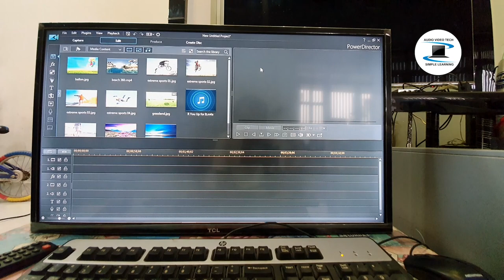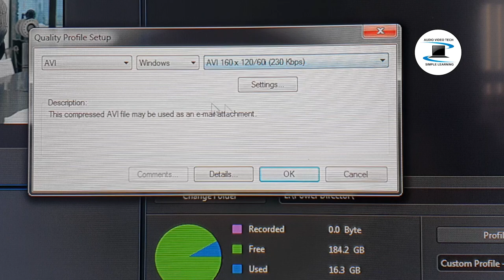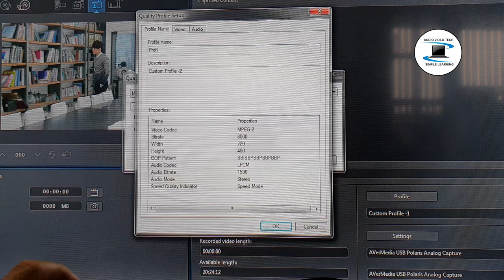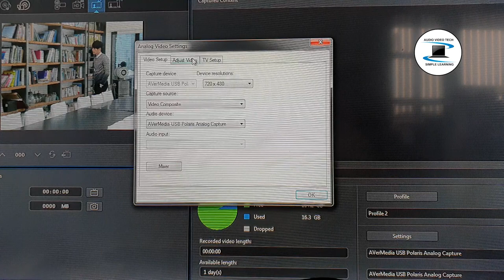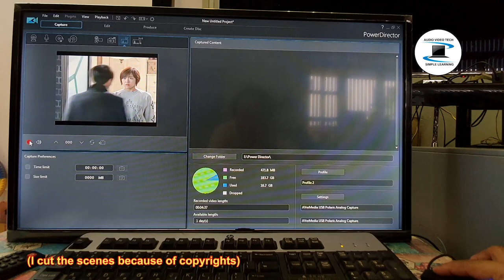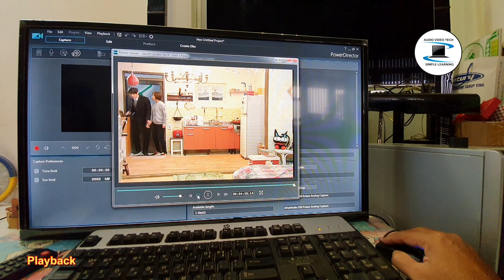Capture Series #10 : How to capture from tape to digital with AverMedia C039 by using PowerDirector.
Specifications :
Interface: S-video, composite video, stereo audio
Dimensions: 3.2 x 1.1 x 0.5 in (82 x 28.5 x 14 mm)
Weight: 1.7 oz (50 g)

System Requirements :
Windows® 10 / 8.1 / 7 (32/64-Bit)
• For basic DVD authoring: Intel® Pentium® 4 2.4 GHz /
  AMD Atholon™ XP 2400+ / Intel Pentium M 2.0 GHz
• For HD authoring and direct DV/HDV recording:
  Intel Pentium 4 3.0 GHz / AMD Athlon XP 3000+
MAC OSX 10.8/ 10.9/ 10.10/ 10.11/ 10.12
NOTE: not supported on 10.13  or later version
• Intel Core™ 2 Duo 2.0 GHz
512 MB RAM
USB port / Sound card

In the Box :
DVD EZMaker 7
USB cable
Quick installation guide
CyberLink Product Key Card

Input signal : Analog composite video and 2 analog audio channel (L & R).

I cut the scenes because of copyrights when capturing the tape.